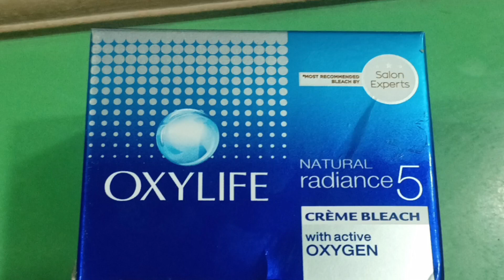OXYLIFE Bleach karne ka Sahi tarika, अगर बिल्कुल ब्लीच करना नहीं आता है तो इस वीडियो को जरूर देखें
हेलो एवरीवन हम अपनी वीडियो में आपको ब्लीच करना बताए हैं घर पर आसान तरीके से प्लीज करना आप सीख सकते हैं हमारा इस वीडियो को देखने के बाद अगर हमारा वीडियो आपको पसंद आए तो प्लीज अपने दोस्तों और रिश्तेदारों में शेयर करें ज्यादा से ज्यादा सपोर्ट करें लाइक शेयर एंड सब्सक्राइब जरूर करें और नीचे दिए गए हुए लिंक को फॉलो करें बहुत बहुत धन्यवाद वीडियो वॉच करने के लिए 🙏🙏🙏YouTube link # Instagram link🤳🙏 Instagram link 🤳🙏